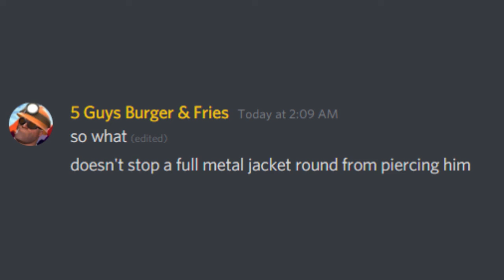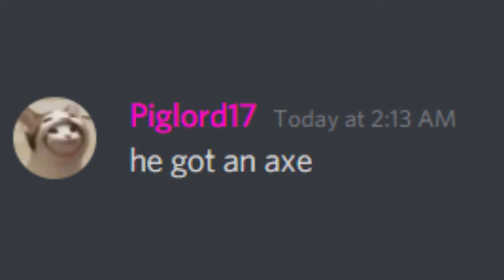2AM Discord discussions be like